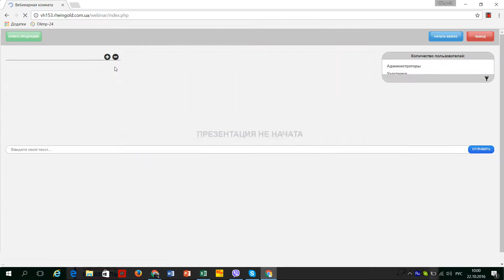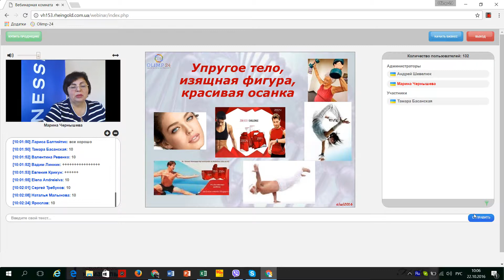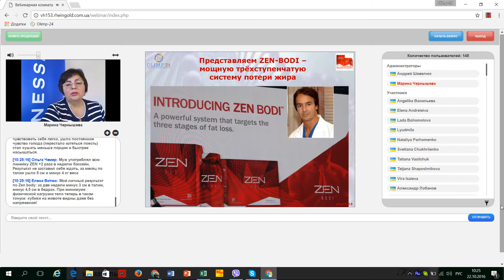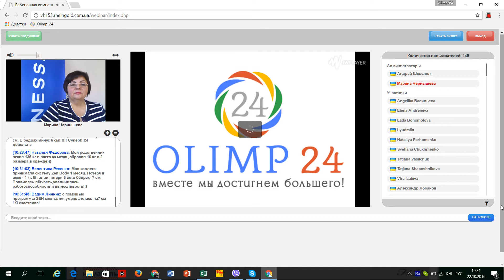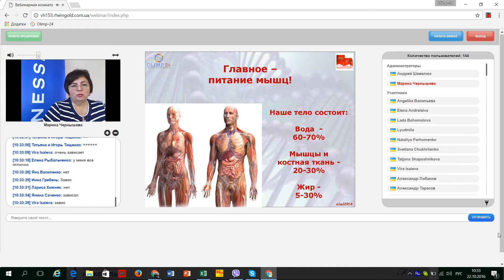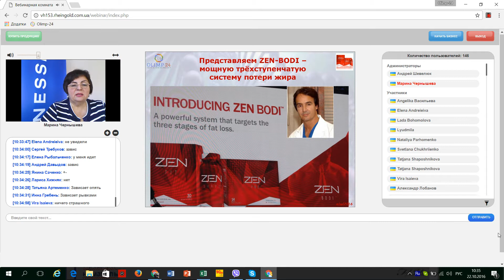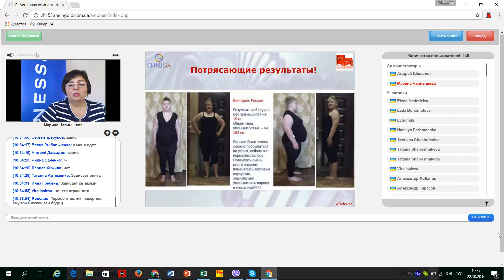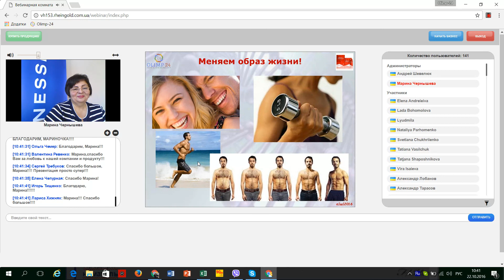Секреты получения максимального эффекта при использовании ZEN BODI, Марина Чернышева